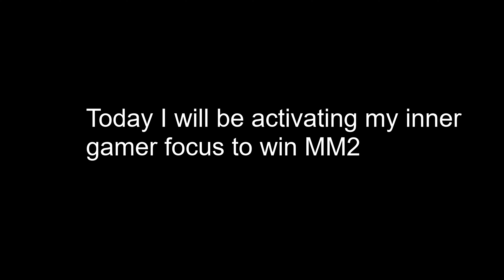The Roblox Murder Mystery Experience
This entire video is a meme. 50 views and I'll do another one.
P.S. It's set high cause I have low expectations of it reaching that.